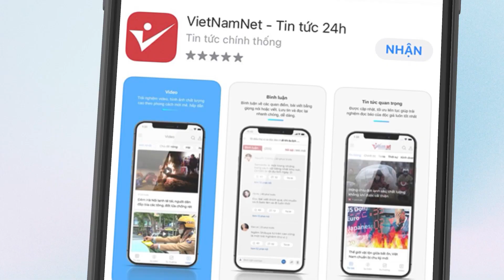Nhặt vàng không trả trong vụ cướp vàng ở Huế có thể bị xử lý hình sự | Vietnamnet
Về nguyên tắc, tài sản do phạm tội mà có không ai được phép chứa chấp, tiêu thụ. Tài sản do phạm tội mà có là vật chứng của vụ án, cần phải thu giữ để trả lại cho người bị hại.